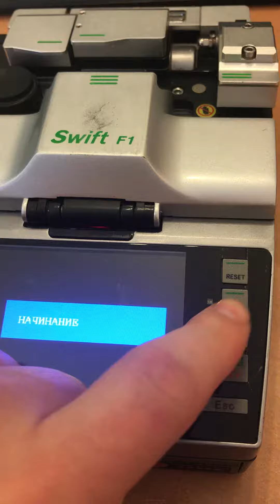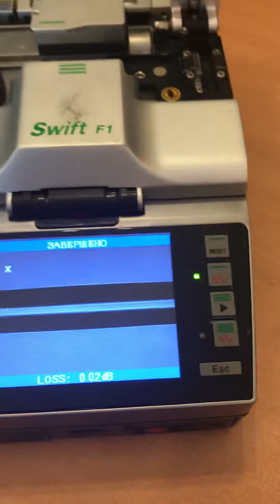Ilsintech swift f1. Сварка оптичнских волокон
Ilsintech swift f1. Сварка оптических волокон. Продажа и обслуживание телекоммуникационного оборудования.